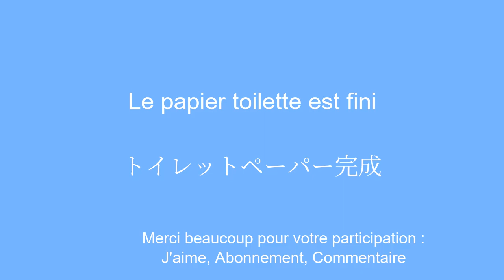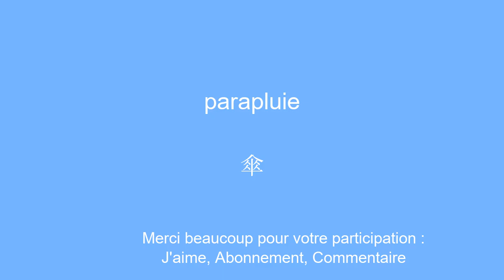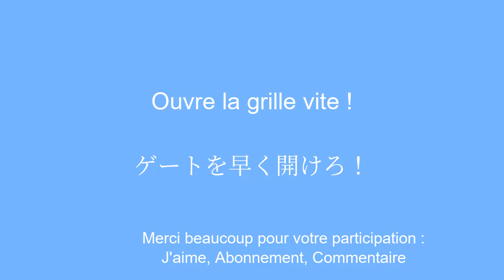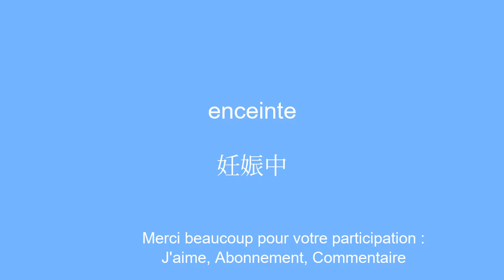Leçon express en japonais Apprenez les bases en seulement 8 minutes